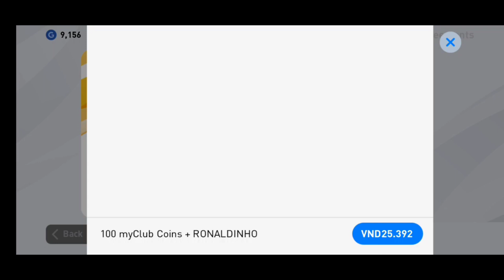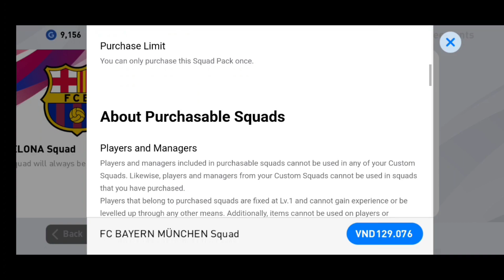Bản cập nhật V4.2.0 EFOOTBALL PES 2020 MOBILE có gì mới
🎮Kênh của mình LiveStream các game về thể thao nói chung và bóng đá nói riêng... Và các tựa game hài hước 😂😂😂

-HÃY GIÚP MÌNH ĐẠT ĐƯỢC MỤC ĐÍCH TRONG NĂM 2019 NHÉ...🐧

Nguồn nhạc Htrol

-CHÚC TẤT CẢ AE XEM KÊNH MÌNH VUI VẼ NHÉ 😘😘😘

-MƠN TẤT CẢ AE ĐÃ XEM KÊNH MÌNH NHA😘😘😘